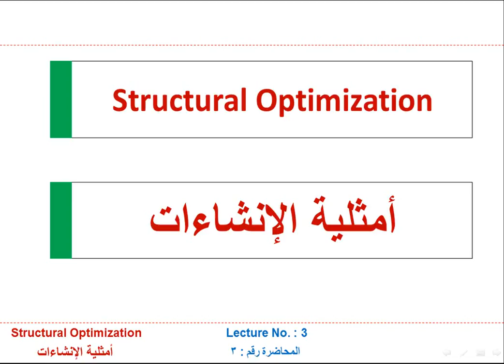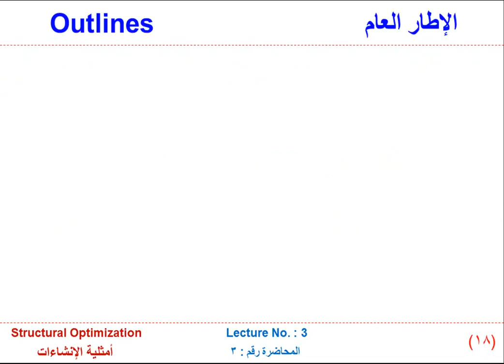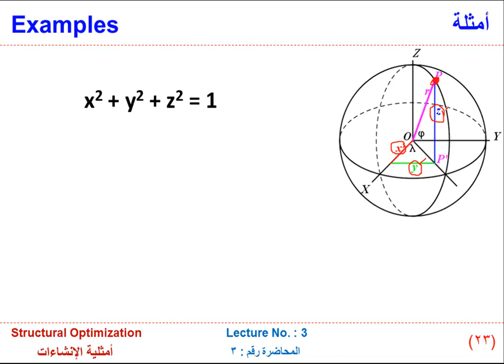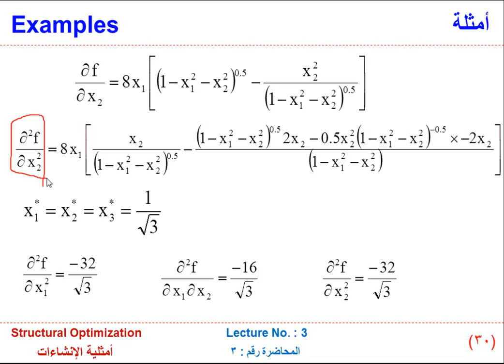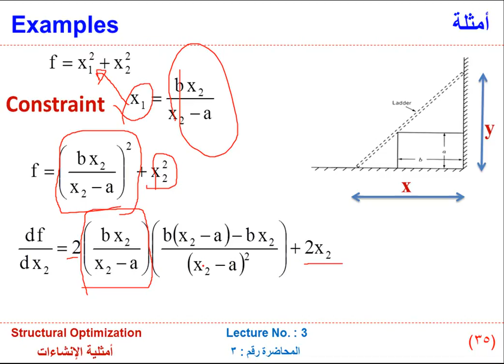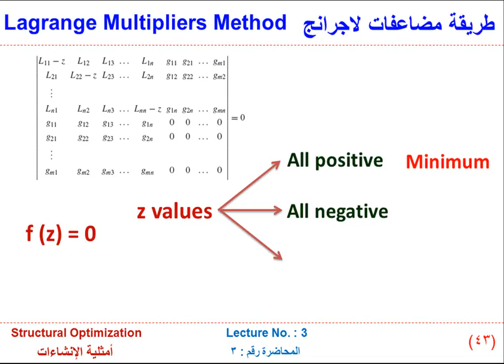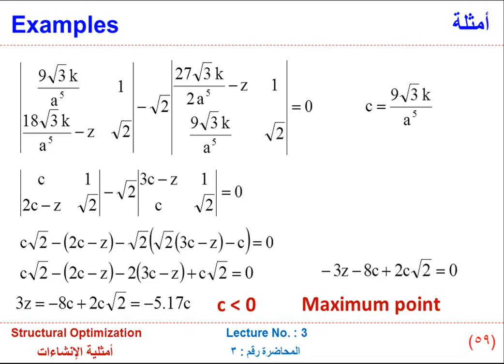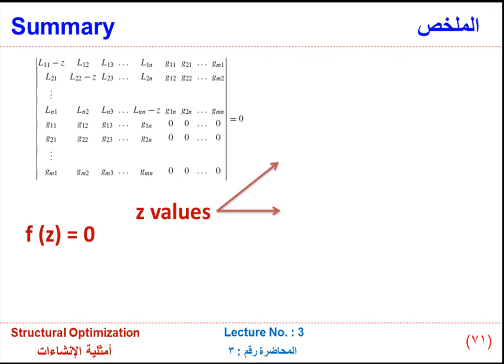Structural Optimization 3 - dr.atef el eraqy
المحاضرة الثالثة - أمثلية الانشاءات
دكتور : عاطف العراقي
تمهيدي ماجستير - كلية الهندسة جامعة االزقازيق 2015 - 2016
advanced structure